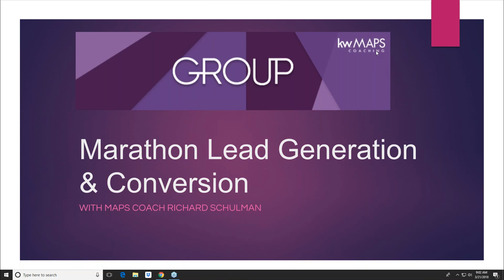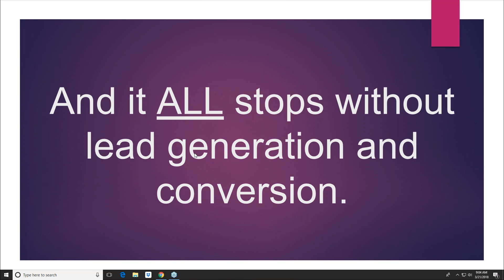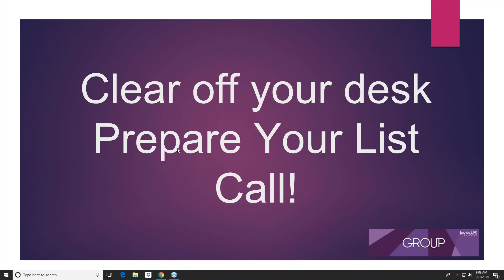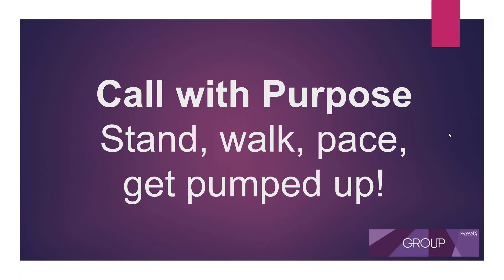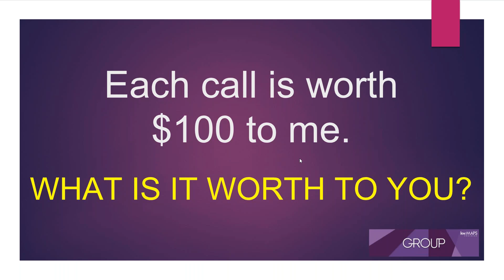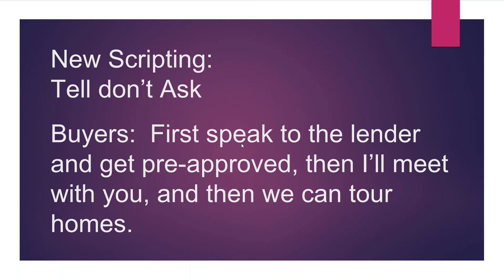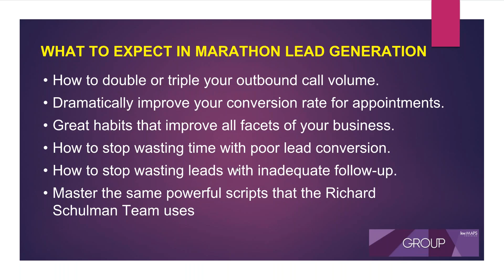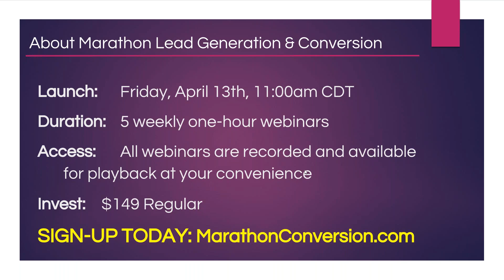Become a Human Auto Dialer with MAPS Coach Richard Schulman